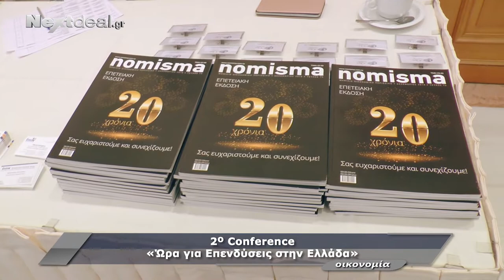2ο Conference: "Ώρα για Επενδύσεις στην Ελλάδα"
2ο Conference: "Ώρα για Επενδύσεις στην Ελλάδα"